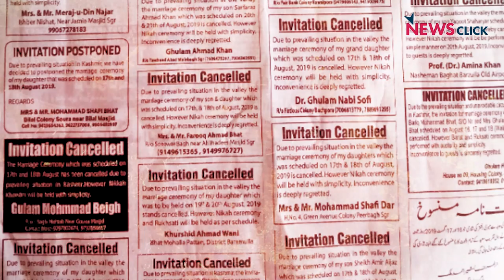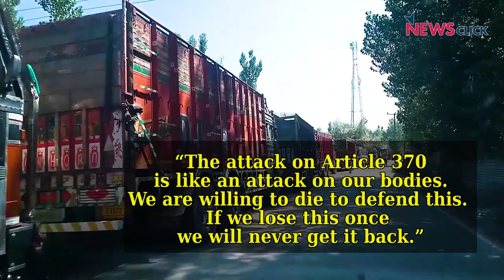Kashmir Not Happy with Abrogation of Article 370 as Media and Govt Claims, Says Report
There are hardly any reports that talk about the ground realities in the region.